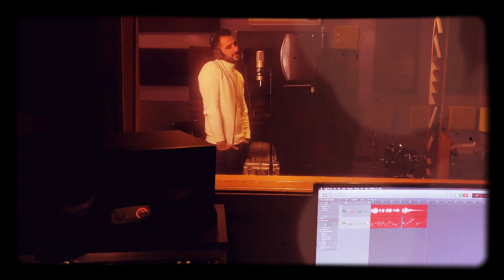اغنية مشاعر بصوت الفنان نجم اراب ايدول يعقوب شاهين 🥰🥰🥰 - Yacoub Shaheen